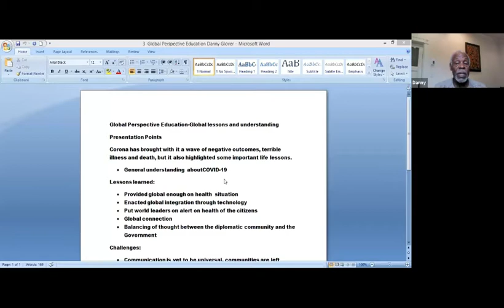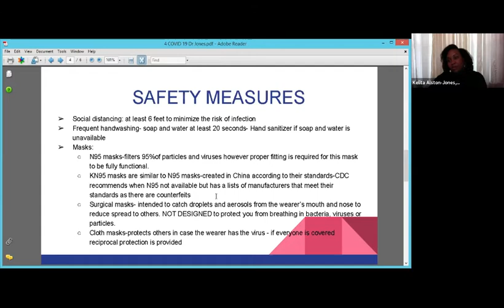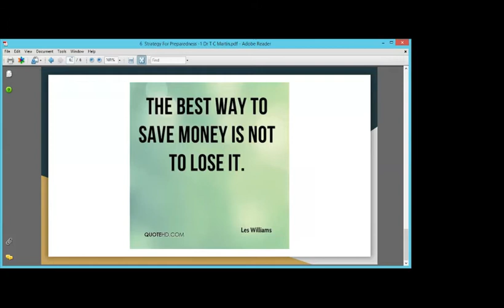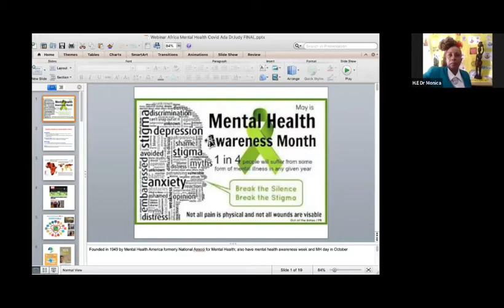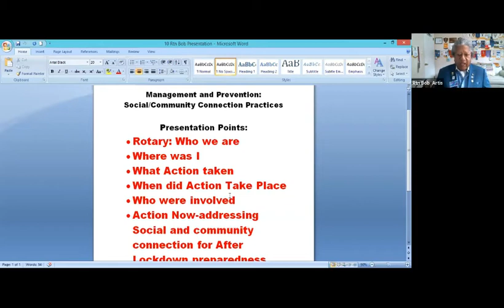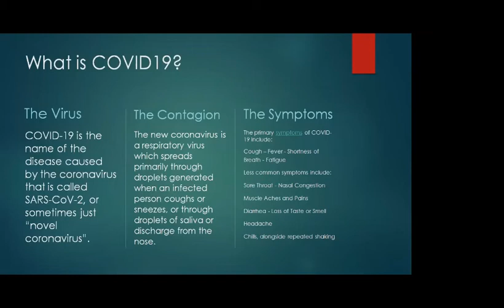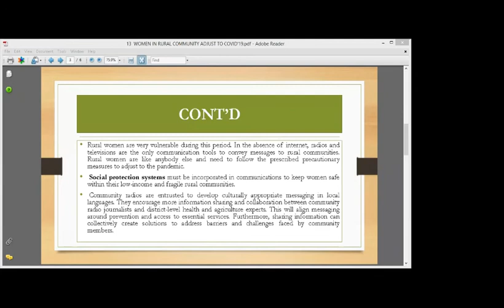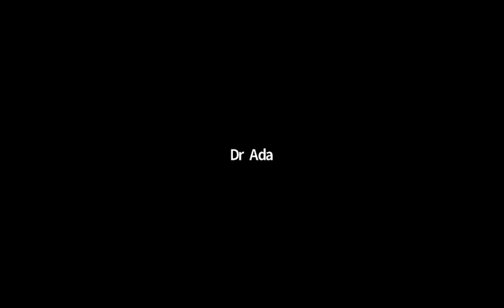Covid19 After Lock-down Preparedness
As governments around the world take urgent action to save lives, protect livelihoods from the COVID-19 pandemic,